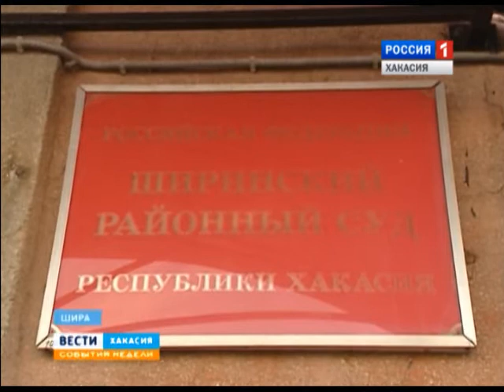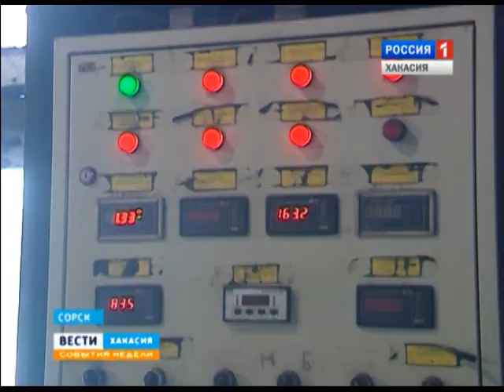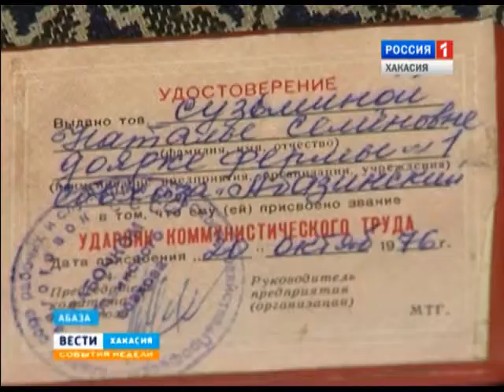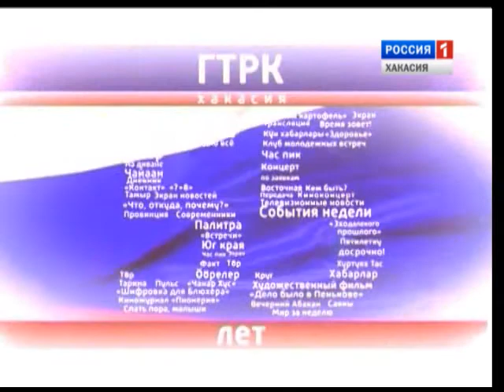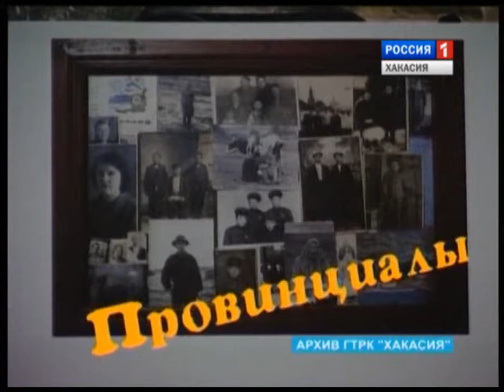События недели 07.12.2014